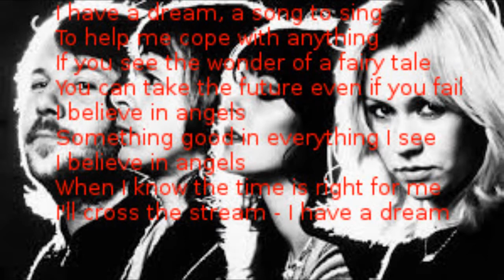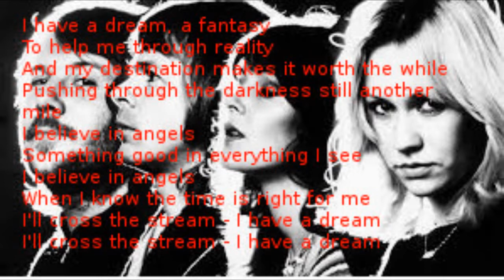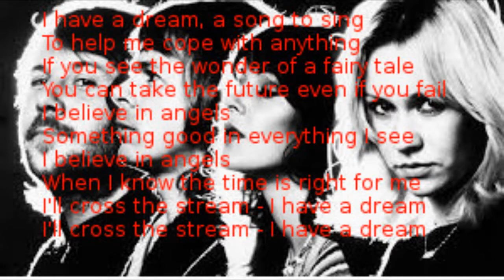"I Have A Dream" by ABBA (cover) with lyrics